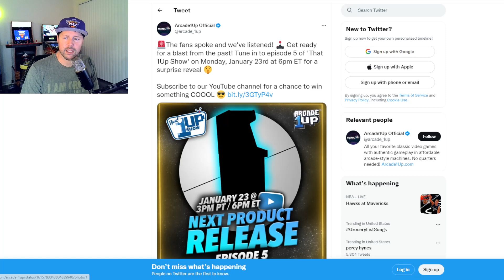What new Arcade1up product are we getting?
What new Arcade1up product are we getting? Biggggy D gives his thoughts on what Arcade1up will be releasing on Monday. We'll also ask three important questions leading up to the announcement!